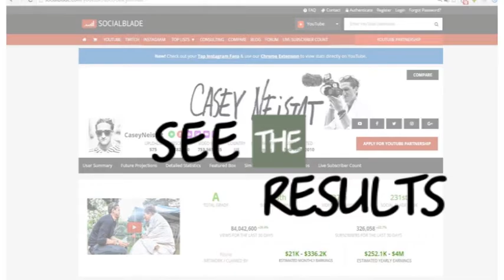NEVER RIDE A UNICYCLE IN TRAFFIC! How much is it?